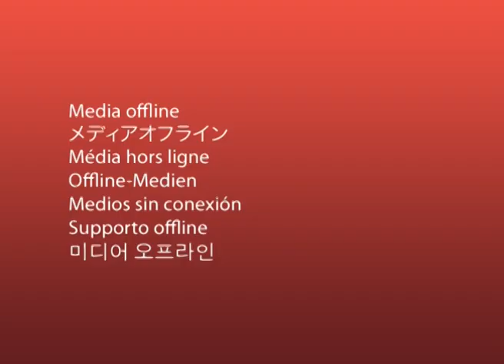AL MINUTO N 1309 EXPOSICIÓN MOMENTOS DE TERESA RODRIGUEZ ALEMÁN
La artista aldeana Teresa Rodríguez Alemán ha inaugurado en el Real Club Náutico de la capital grancanaria la muestra "Momentos", que recoge 28 óleos sobre lienzo donde la artista capta imágenes de la vida cotidiana, de testimonios de mujeres africanas y bolivianas, de huellas en el mar o momentos cotidianos de la vida. Estará abierta desde el 20 de noviembre hata el 28 en horario de 17 a 21h.